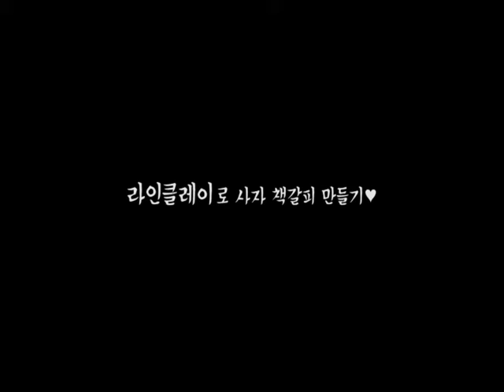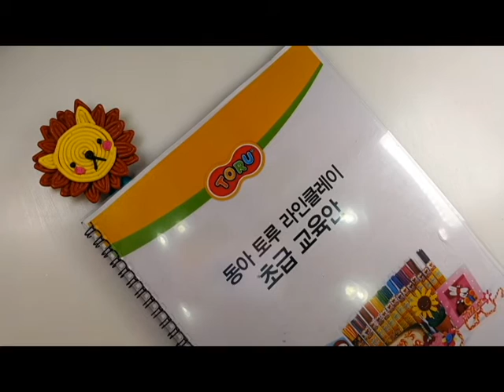토루 라인클레이 사자책갈피 만들기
동아 토루 라인클레이로 귀여운 사자책갈피를 만들어보세요.
Donga Toru LineClay